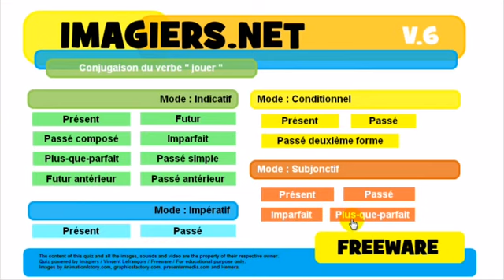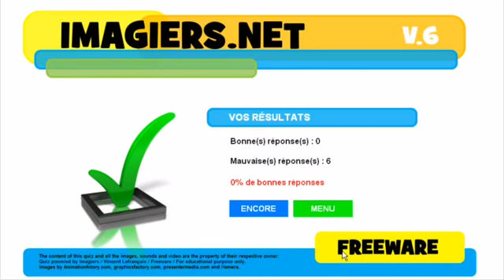Ranskan kurssi Conjugaison # jouer